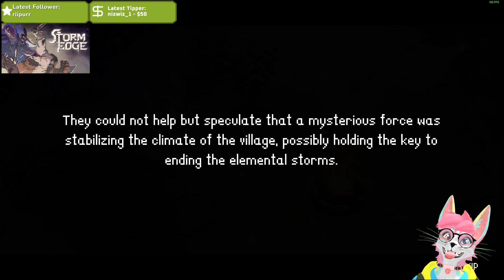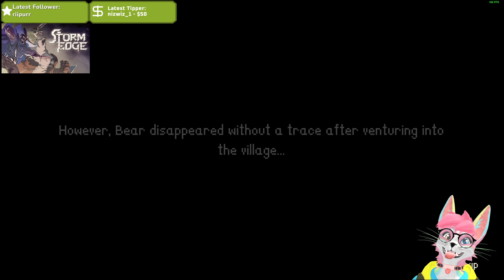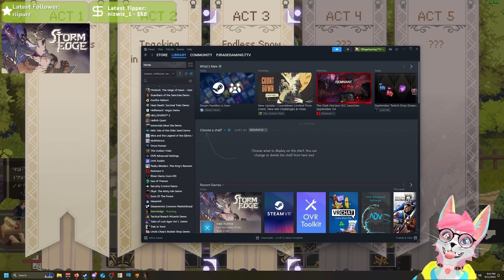StormEdge Early Access *Thank you HyperTrain Digital for the Key* | 9/11/24 (Day 1819)